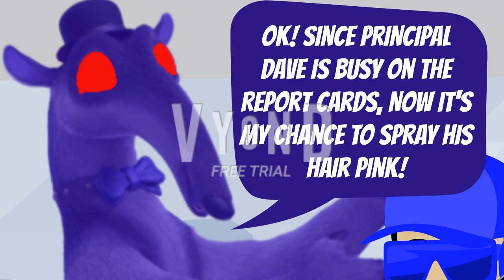Dark Hydro Charlie The Anteater Dyes Principal Dave's Hair Pink/Grounded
Credit To Aubrey The Colbie Caillat & Kane Brown Fan For The Original Idea.